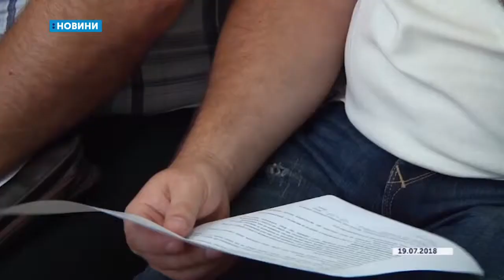11.09.2018 Новини 08:30